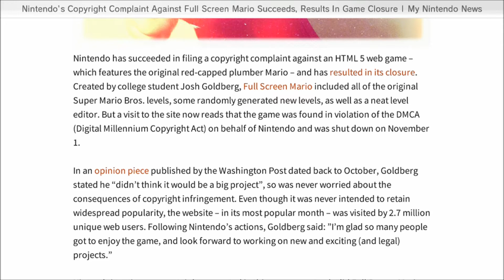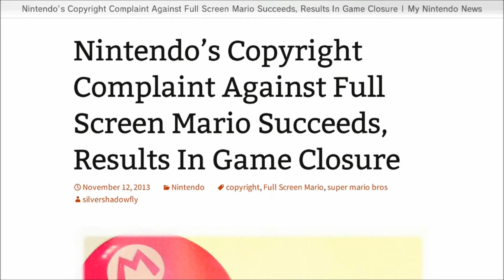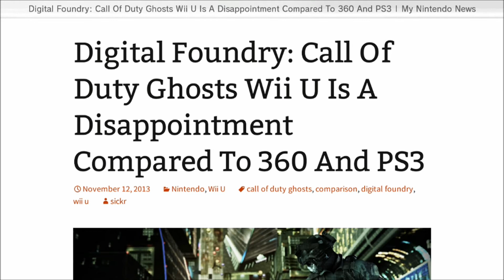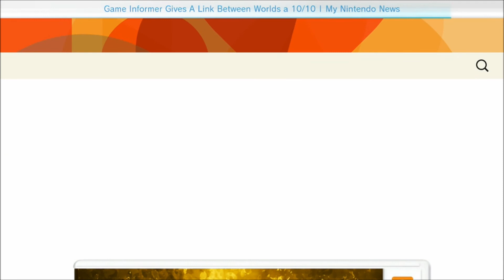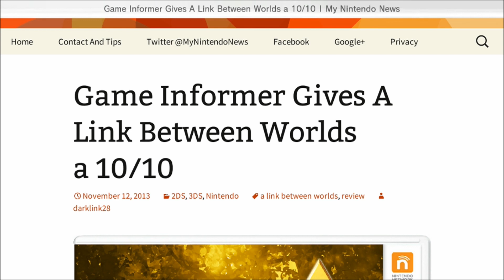OBA Info: 4 News Stories + Nintendo Direct Tomorrow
This time I go over 4 stories and remind you all about tomorrow's Nintendo Direct. I will be doing a video tomorrow going over it.